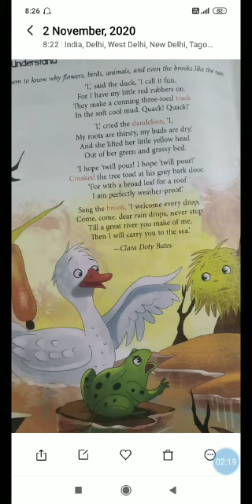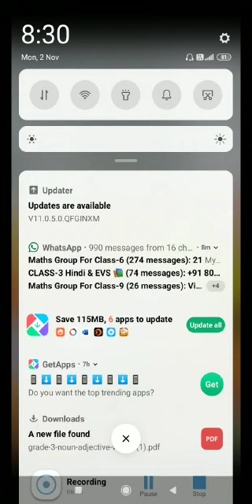CLASS-3 ENGLISH (POEM: WHO LIKES THE RAIN IN TUNE)